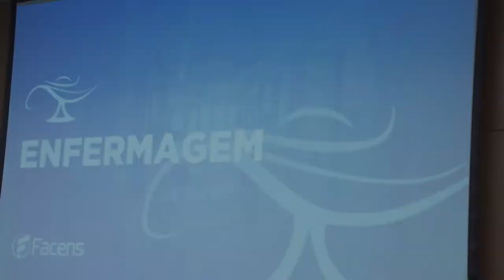Cerimônia do Jaleco Branco: Enfermagem Facens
Os primeiros alunos da Escola de Saúde Facens participaram das cerimônia de Compromisso com a Profissão e cerimônia do Jaleco Branco.

Os calouros de Enfermagem, Odontologia e Biomedicina vestiram, pela primeira vez, o jaleco branco como um ato de transição para o universo da saúde, o qual escolheram seguir de forma profissional.

Para os calouros de psicologia, como o uso do jaleco não é obrigatório no dia a dia, eles receberam um caderno personalizado e realizaram uma bela cerimônia com o mesmo significado.

O ritual, muito comum para os cursos da área da saúde, pode ser personalizado de faculdade para faculdade, ou de curso para curso.